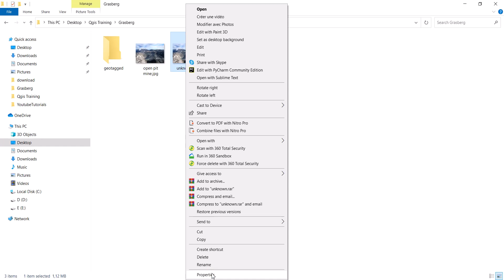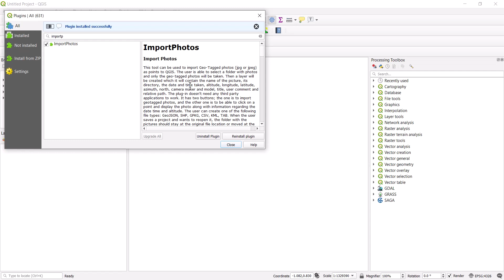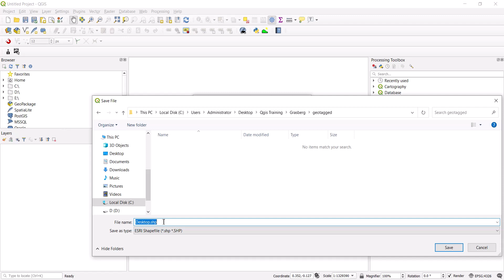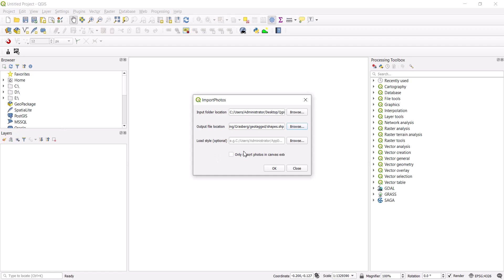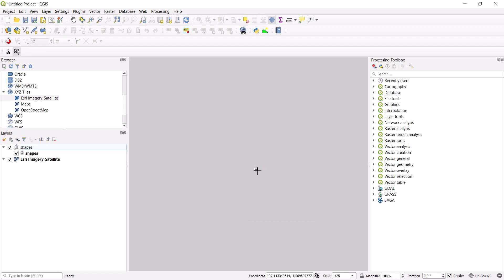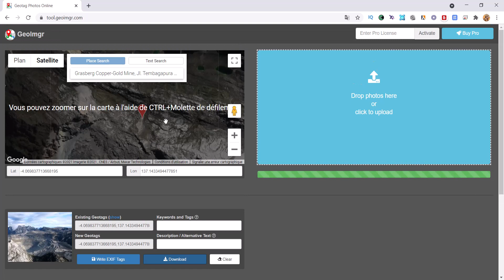How to locate an image using Qgis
In this video you will learn how to find an image location ( geolocate an image) using Qgis for free. if you took a picture with your smart phone and you are struggling to find the exact coordinates for the image this video will help you doing that. if you would like to see more tips and tricks make sure to subscribe and check out our online trainings .